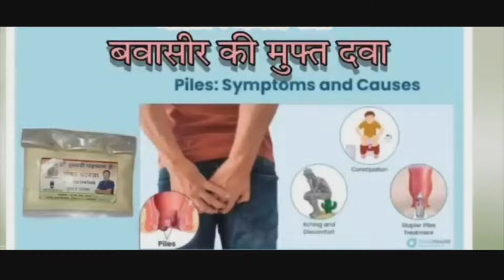उल्हासनगर : शटर तोड़कर किराना दुकान में चोरी! दुकान में चोरी करते CCTV मैं कैद हुआ चोर